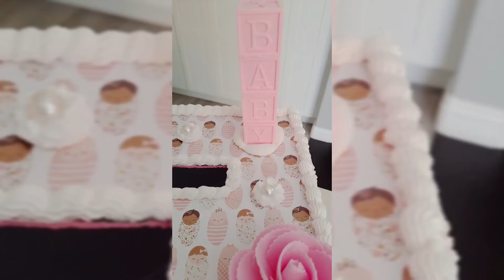🧸🎀Baby Shower gift 🎁 💕